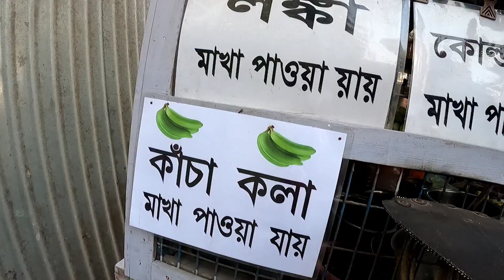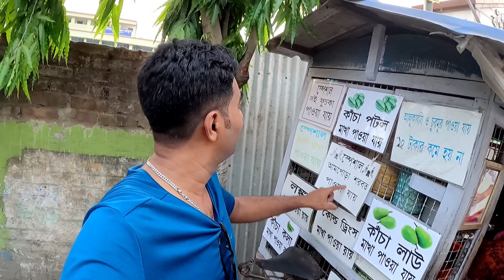ভাইরাল মাখা কাকুর আজব মাখামাখি ।। Habra bulan ghosh street food chat centre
00:00 habra kacha makha

01:00 kach kola makha

03:00 cold drinks makha

04:50 aam pora makha am panna

08:00 aam makha

11:00 doi makha lassi

হাবরা বাণী নিকেতন স্কুলের পাশে বুলন কাকু বিক্রি করছে কাঁচকলা, কাঁচা পটল, কাচা লাউ মাখা। কাঁচা সবজি মেখে চাট বানিয়ে দেয় বুলন কাকু। এমনকি কোলড্রিংস মাখা দই মাখা বানিয়ে হিট তিনি।

viral raw vegetable chaat in habra